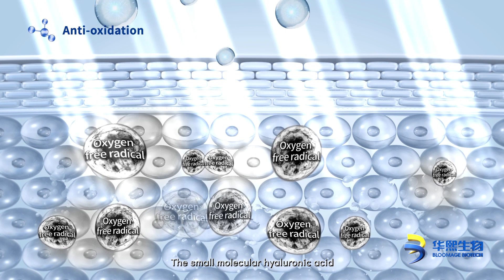The amazing life science-the “little secret” of Hyaluronic Acid（Part 2）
Small molecular hyaluronicacid is wonderfully effective, but it is not easy to produce. If a regular macromolecular hyaluronic acid is compared to a basketball in size, the small macromolecular hyaluronic acid would just be equivalent to a ping-pong ball.